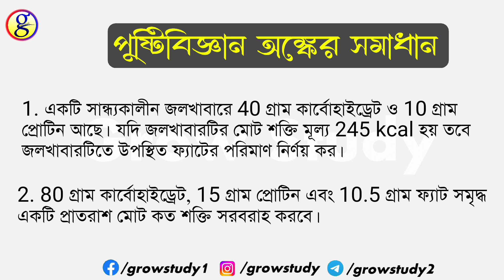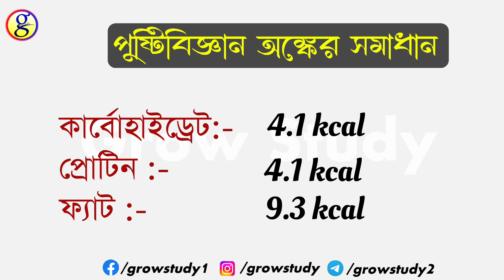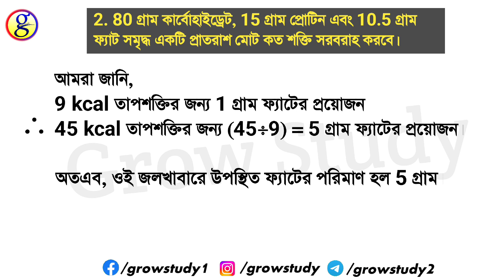Class 12 Nutrition Math||Hs Nutrition Math Solution|| নিউট্রিশন অংক সমাধান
About this video:

In this video I have solved maths of nutrition science for class 12.
How to calculate calorie value of carbohydrates protein and fat.

Calorie value of 80gm carbohydrates
Calorie value of 15gm proteins
Calorie value of 10.5gm fat

80 গ্রাম কার্বোহাইড্রেট 15 গ্রাম প্রোটিন এবং 10.5 গ্রাম ফ্যাটের ক্যালোরি মূল্য কত